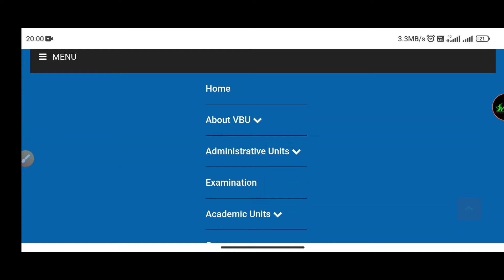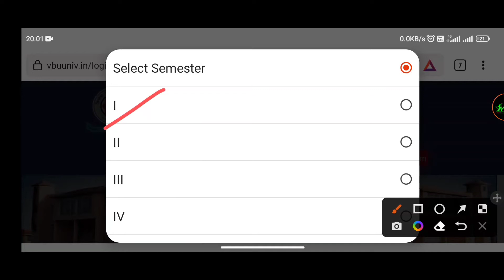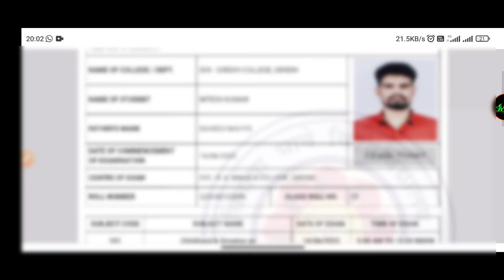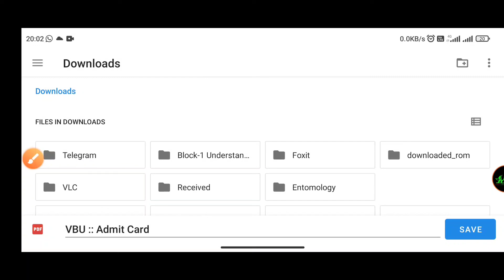Vinoba bhave University ka Admit Card kaise nikale, Download karen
Vinoba bhave University Admit Card kaise nikale
Vinoba bhave University Admit Card kaise download karen
Vinoba bhave University Hazaribagh Admit Card Download
VBU admit Card kaise download kare